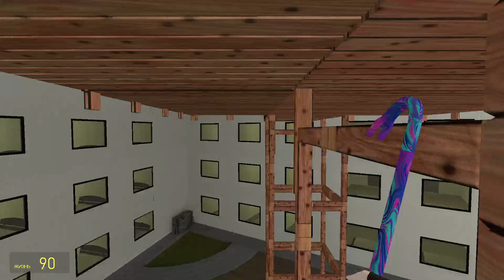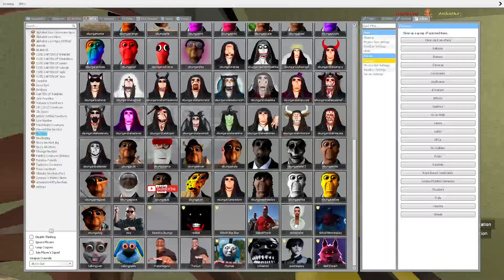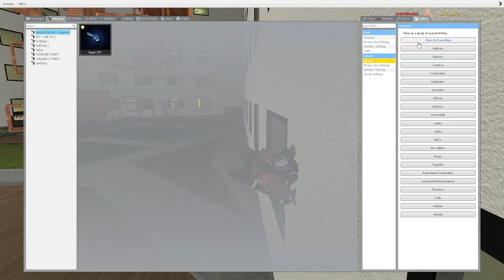Skibidi Toilet Family VS Houses ( Garry's Mod 3 )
▶️ Garry's Mod